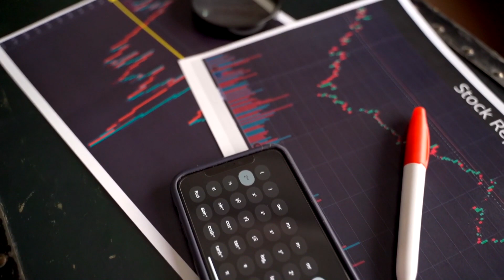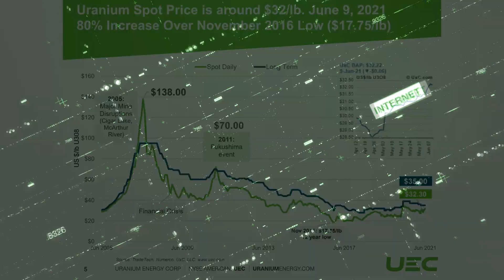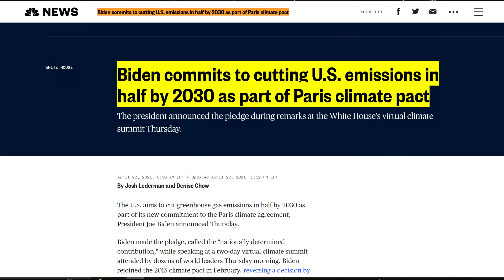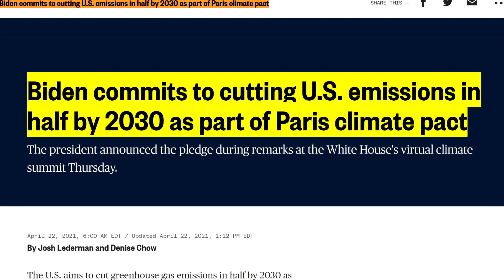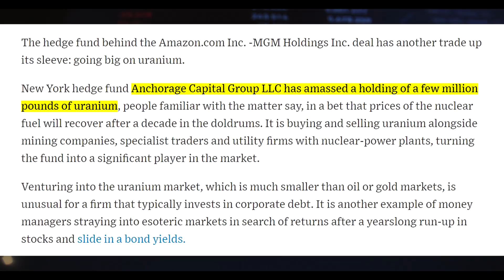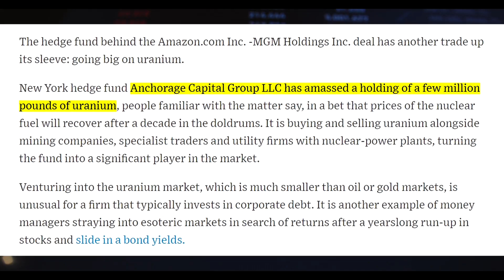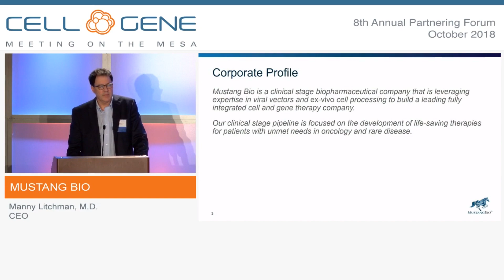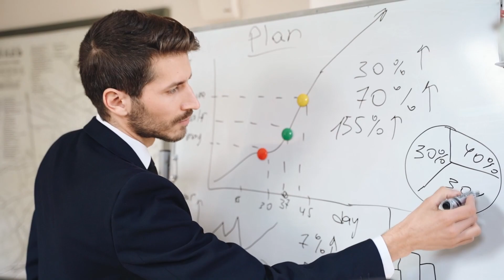TOP 2 PENNY STOCKS TO BUY NOW THAT ARE READY TO EXPLODE!! 🚀🚀 | 1000X POTENTIAL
In this video, I will be talking about the top 2 penny stocks you should all add to your watchlist. As always, I have absolutely no affiliation with any of the companies I will be talking about as such my analysis is completely free from bias.